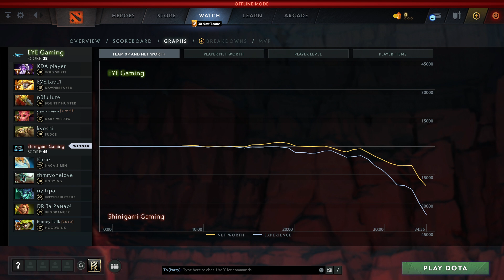EYE Gaming vs Shinigami Gaming (2 игра) | ХАЙЛАЙТЫ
Void Spirit, Dawnbreaker, Bounty Hunter, Dark Willow, Pudge
Naga Siren, Undying, Outworld Devourer, Windranger, Hoodwink

Best of 3, Ultras Dota Pro League , dota2

играю с фриком на кери, анлак + хардгейм, n0fu1ure, играю с клоуном, kyoshi
EYE Gaming vs Shinigami Gaming (game 2)
Kane, thmrvonelove, ny tipa, DR.За Рэмао!, Money Talk